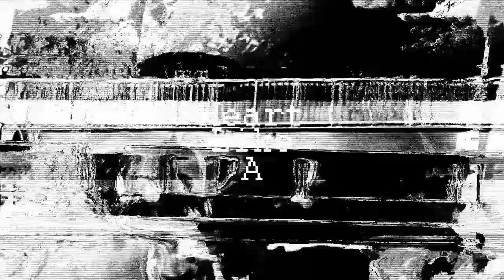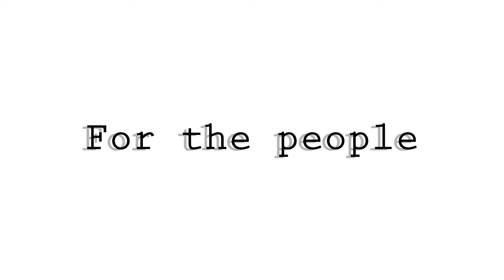A lot of free hard drive space :)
I'm only editing Reggae from now on.